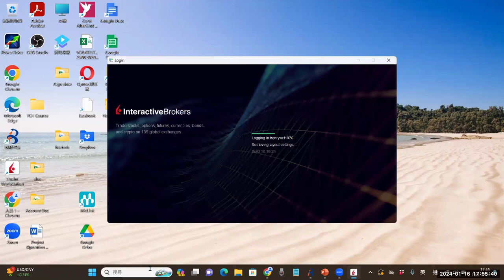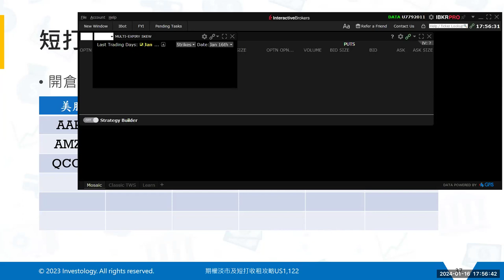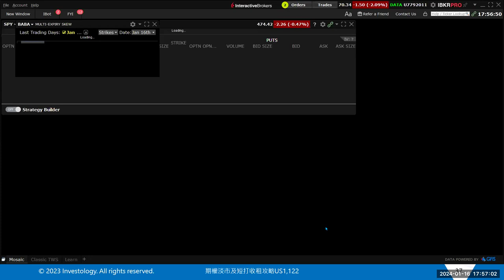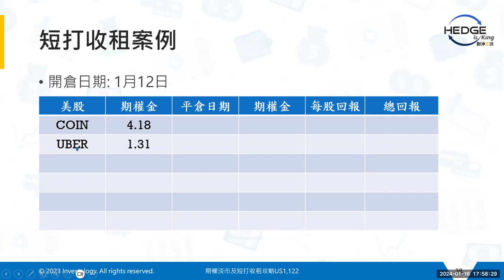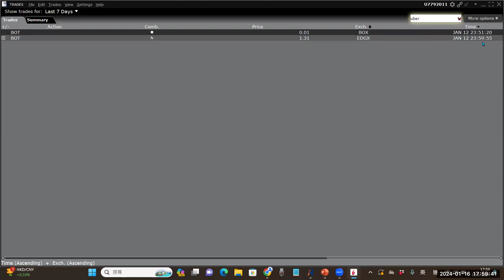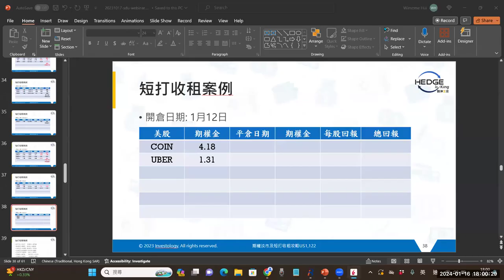【20240116 期權每週實戰】本週少了1日交易日，加上財報出爐，影響收租表現 | Henry Sir | 對沖王道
「美國減息週期」線上工作坊
- 美國踏入2024年有望進入長達以年計的減息週期，美股有機會繼續升浪！！
- 即將推出一個為期10個月的WhatsApp群組，以期權捕捉這個難得的機會！

每週登入IB戶口，分享買賣紀錄，公開實戰成績，如何實現一個月10%回報的目標？

【短打收租成案例】
開倉日期：1月5日

AAPL 未平倉
AMZN 輸 USD1320
QCOM 贏 USD192

開倉日期：1月12日

COIN 未平倉
UBER 未平倉